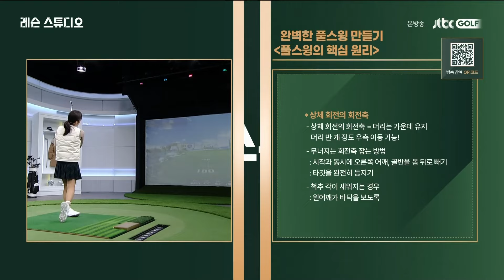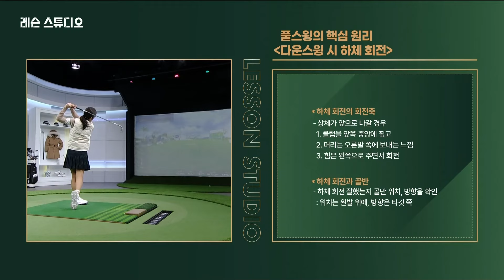올바른 축을 기반으로 한 흉추 & 골반 회전! l 류가형 프로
최고를 만나다. 골프의 완성 PGA투어 꿈의 무대